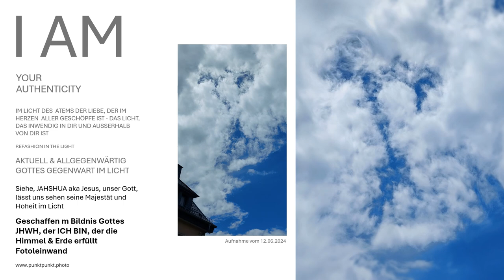Geschaffen im Bildnis Gottes Himmel-Bilder von Gott geschaffen...reale Gottes Gegenwart Fotoleinwand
Erkennen Sie die faszinierende Fotoleinwand "Geschaffen im Bildnis Gottes JHWH, der ICH BIN, der die Himmel & Erde erfüllt", die das majestätische und allumfassende Wesen Gottes... Sie erhalten das Bild im Bildnis Gottes